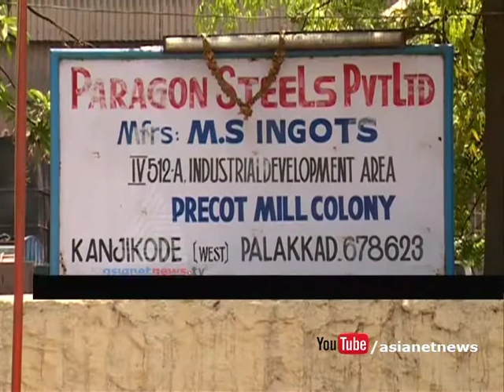Panchayat cancelled license of Paragon Steels company at Puthussery Palakkad